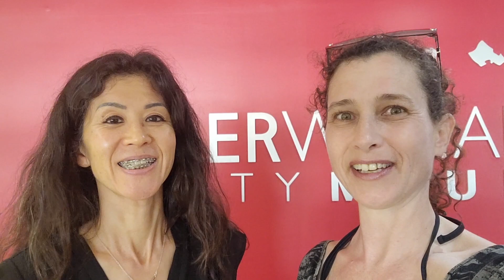Looking for Home on Maui | Vacation Home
We are on Maui!!! Soaking up the sun and meeting with one of the KW teams located on the island of Maui. Looking for a home or vacation rental property? Reach out and I can connect you with a Great Local agent!

Love learning about Real Estate? If you think someone else may find this information valuable. Go ahead and share it.

WORK WITH ME Want more LisaB?

CURIOUS HOW MUCH YOU CAN BUY?

LOOKING TO BE A MORE INFORMED HOME OWNER?

KW Advantage 39500 Orchard Hill Pl, Novi, MI 48375 o:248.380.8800